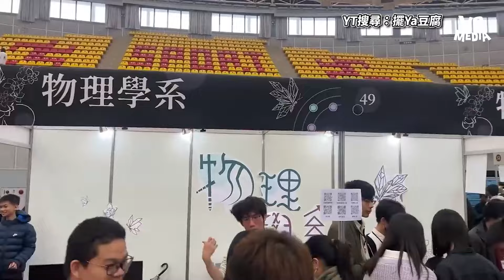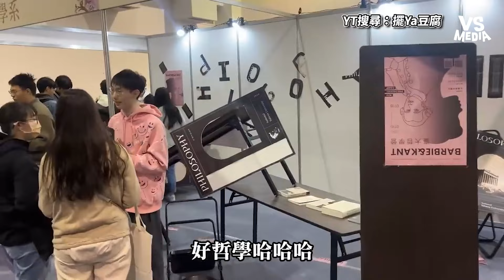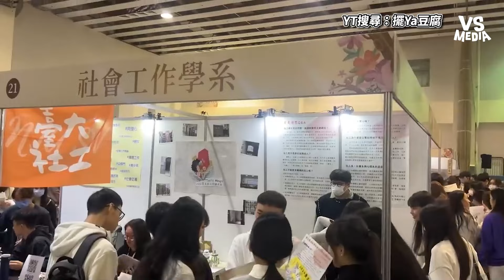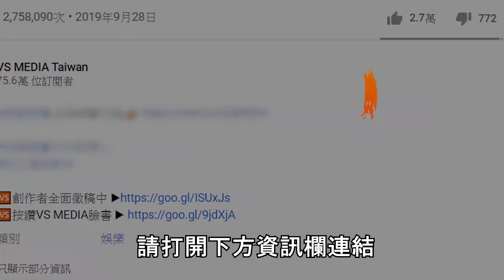開箱台大杜鵑花節＆社團博覽會！人山人海！竟可體驗物理治療！？｜VS MEDIAｘ